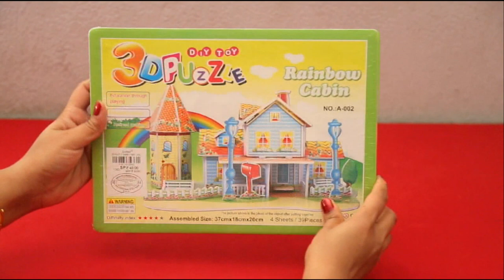Barbie House 3D Puzzle DIY Toy Rainbow Cabin for Children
Barbie House 3D Puzzle DIY Toy Rainbow Cabin paper board blocks assembling